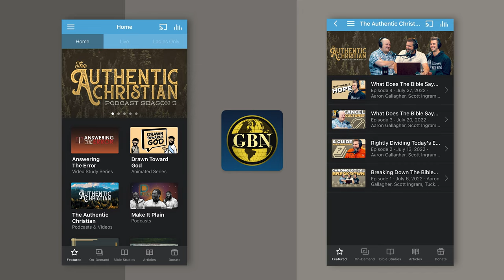Is the Church of Christ a Bunch of Campbellites?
Who is Alexander Campbell and what does he have to do with the Church of Christ? Is the Church of Christ a denomination? What is the restoration movement? Find out the answers to these questions in this short clip from Season One of the Authentic Christian Podcast!

Download free Bible posters, watch teaching videos, find a local church, and discover every resource mentioned in the podcast.

🎧 PODCAST | The Authentic Christian: Season 1-3 Now Streaming

🏕  MOVIE | The Campfire Stories - All Episodes Released

Want to watch the newest episode before anyone else? Download the Gospel Broadcasting Network App to stream the episode at midnight the day it releases!